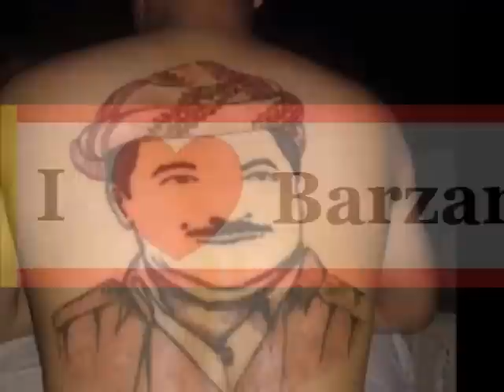JEBIR NEKIN BARZANI BABE KURDANE